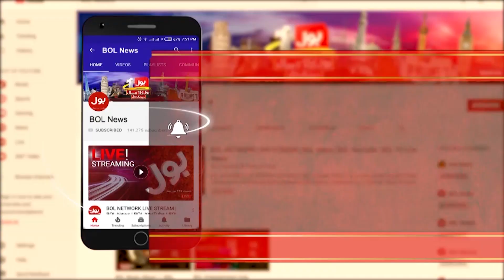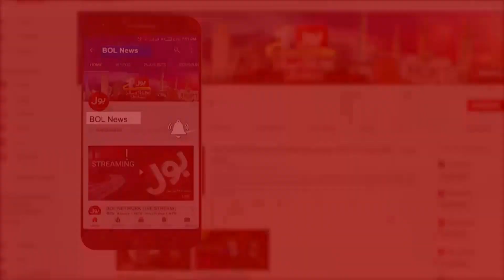Fehmida Mirza Latest Interview | National Debate with Jameel Farooqui | 12th Sept 2020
Fehmida Mirza on current situation in Pakistan